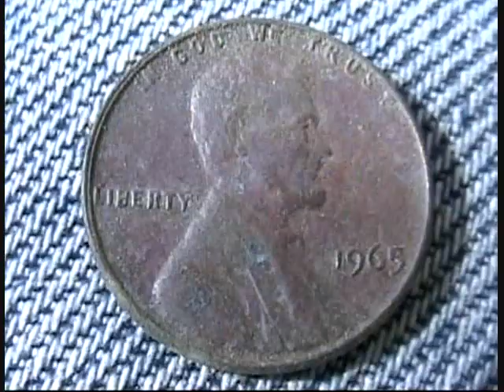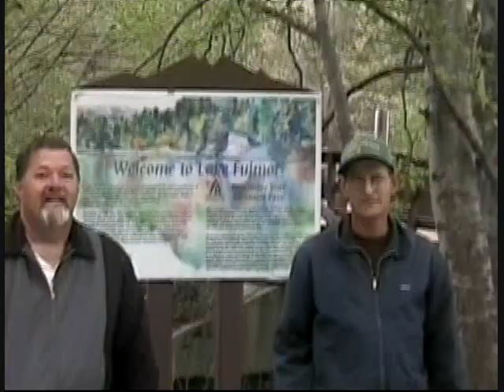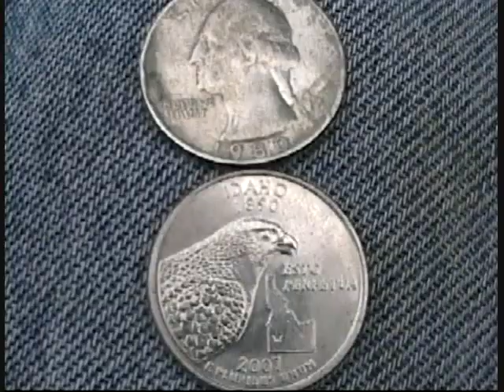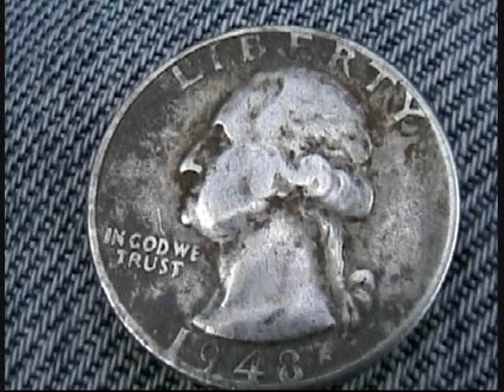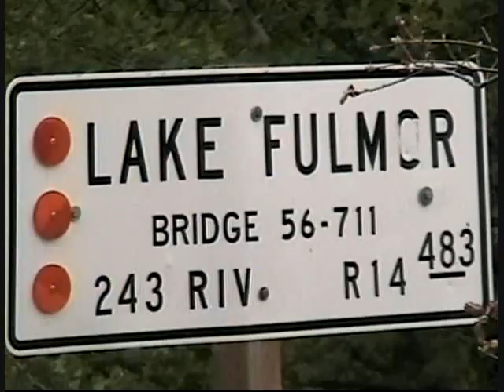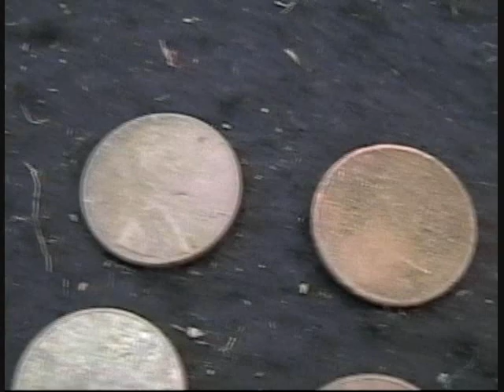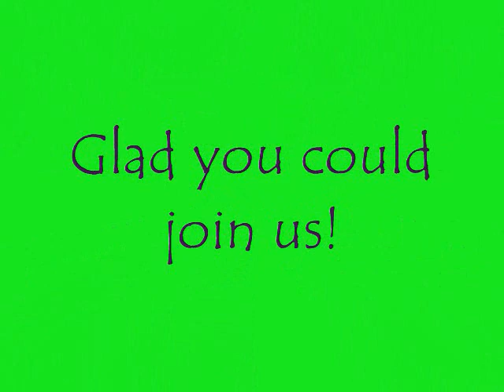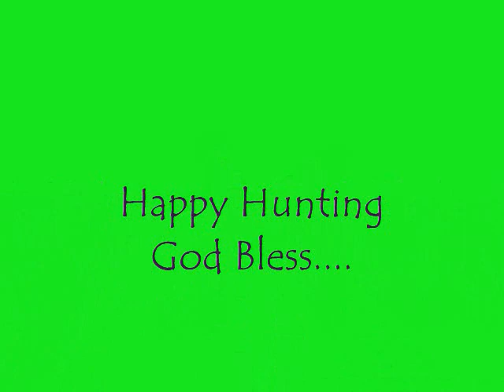Lake Fulmor FK2 #63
the rest of the hunt @ Fuller Mill Creek. Detecting in the Great Outdoors.